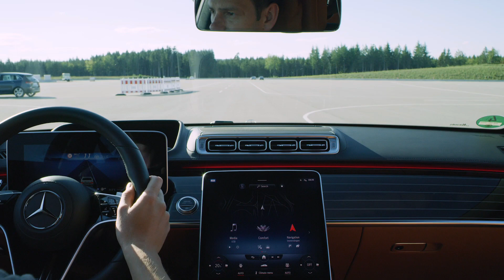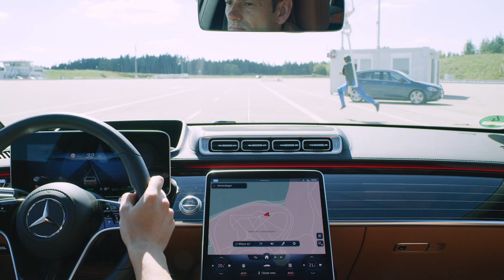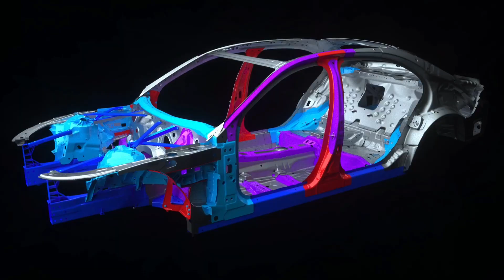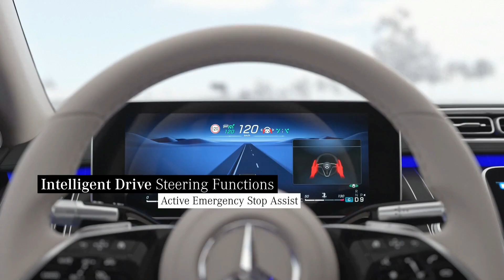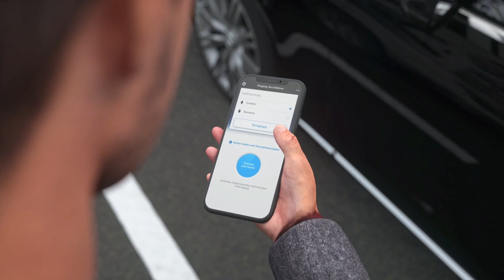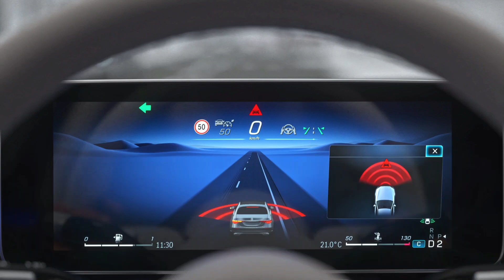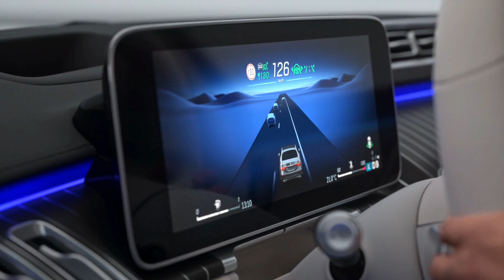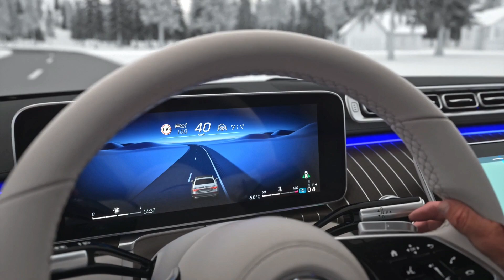The Crash-Proof S - 2021 Mercedes Benz S Class Safety Systems Explained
This is a full review of all the safety features of the all new Mercedes S Class 2021.

As you’d expect, the new Mercedes S-Class comes with virtually every safety feature that Mercedes-Benz currently offers. The list includes automatic emergency braking, adaptive cruise control with stop-and-go, active steering assist, lane-keep assist, lane-change assist, traffic sign recognition, front and rear cross-traffic alert, and active blind-spot monitoring. Brand-new for 2021 is hands-off recognition, which means you don’t need to move the steering wheel for the car to know you have control – simply put your hands on it. Also new for 2021 is the addition of standard Pre-Safe Impulse Control.

A carryover from SUVs like the GLE and GLS and a facet of the E-Active Body Control adaptive suspension (essentially active anti-roll bars that draw on the 48-volt system to eliminate body roll), Pre-Safe Impulse Control can detect an oncoming vehicle from either side and raise the S-Class slightly to lessen the brunt of a potential collision.

The S-Class also offers a special blind-spot warning for drivers exiting their vehicles, and is the first car to offer rear-seat airbags to protect second-row passengers from a head-on collision, as well as a special blind-spot warning for drivers exiting their vehicles. Also integrated into those active safety features are the new ambient lighting fixtures, which are able to reinforce warnings visually.

Another carryover to the new S-Class is the traditional PIN entry option on the driver’s side door. But joining it for 2021 are three new identification measures to make sure your S-Class is safer than ever: fingerprint (located inside, next to the hazard light button), face, and voice recognition. And all three of those options can reportedly also be used for in-car purchases.